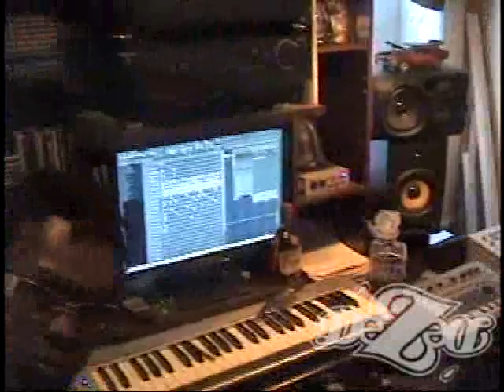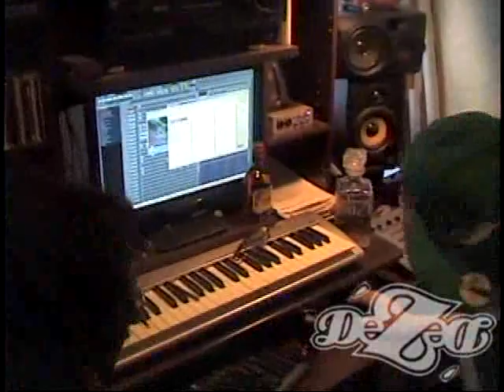DéZèD Chaud Saison 2 Avec Johnny B. Hood Part 1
DéZèD Entertainment Présente La Deuxième Saison Du DéZèD Chaud. Crée Et Réalisé Par Sa Majesté Lintrus, Co-Animé Par Bestyle Pour Vous Divertir. Dans Ces Capsules Ou Tranches De Vie, Vous Allez Y Retrouver Les Meilleurs Entrevues Sur Les Artistes Du Mouvement DéZèD Ainsi Que Ceux De La Scène HipHop Locale.